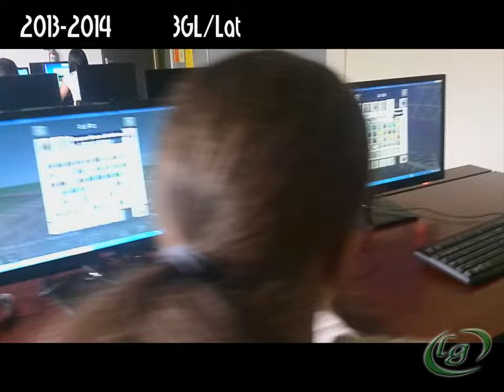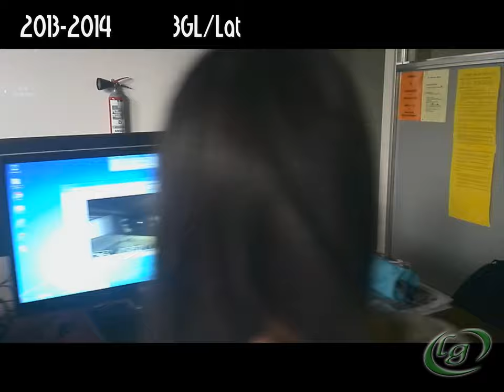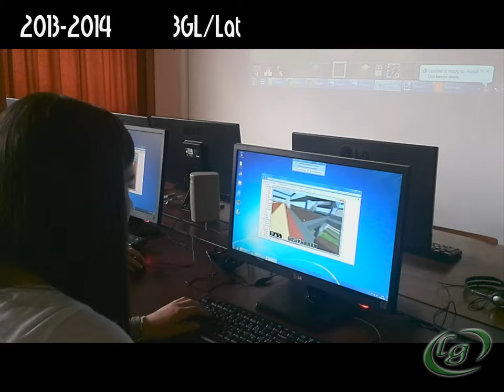Minecraft (Lyceum Genk) - 3GL/Lat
3 GL/Lat bouwt onze school na in MinecraftEdu.
Dit is het voorlopige resultaat op 2 lesjes.